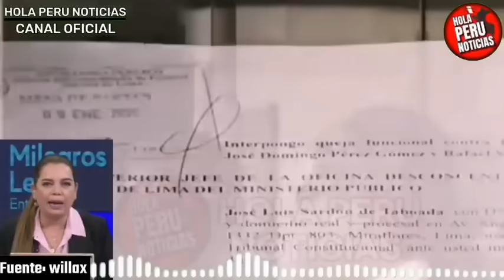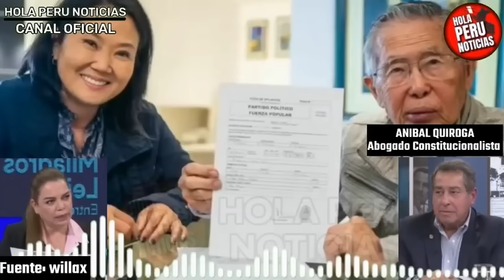ÚLTIMO! ABOGADO DE BENAVIDES DENUNCIA A PÉREZ Y VELA X AMENAZ4S PA SABOTEAR AUDIENCIA CON VILLANUEVA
Abogado anibal quiroga arremete contra domingo Pérez